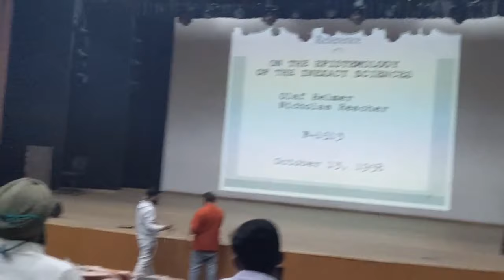First Day of college as MBBS Students||GMC Amritsar||Best Day Yet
Vlog of first day of our college. Hope you like it. And just so you know I am not a pro.
thanks.